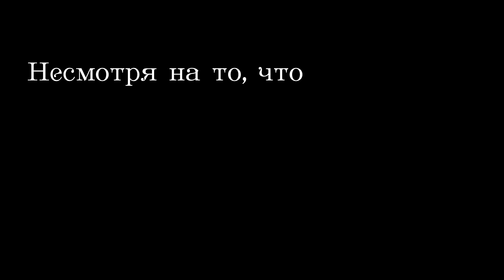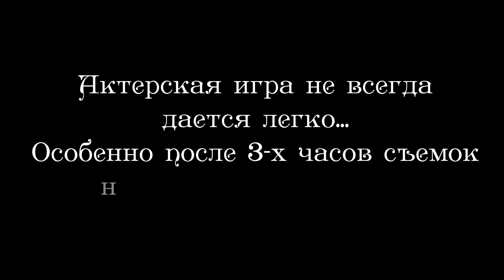Унесённые Шогготом (закулисье)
Все самые забавные моменты при съемке "Унесённые Шогготом".

- The H.P.Lovecraft Historical Society - The Arkham Carolers - Awake Ye Scary Great Old Ones